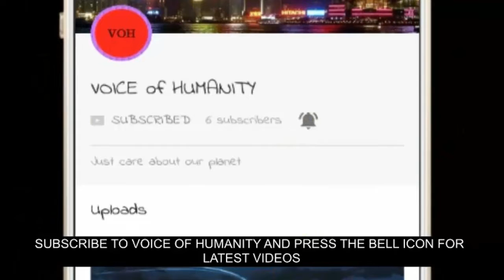Badland 2 Gameplay free creative commons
GAME► Badland 2

SOURCE► NCS

ˍˍˍˍˍˍˍˍˍˍˍˍˍˍˍˍˍˍˍˍˍˍˍˍˍˍˍˍˍˍˍˍˍˍˍˍˍˍˍˍˍˍˍˍˍˍˍˍˍˍˍˍˍˍˍˍˍˍˍˍˍˍˍˍˍˍˍˍˍˍˍˍˍˍˍˍˍˍˍˍˍˍˍˍˍˍˍˍˍˍˍˍˍˍˍˍˍ